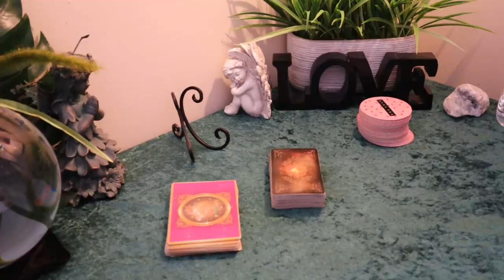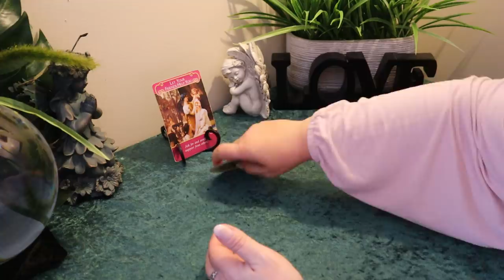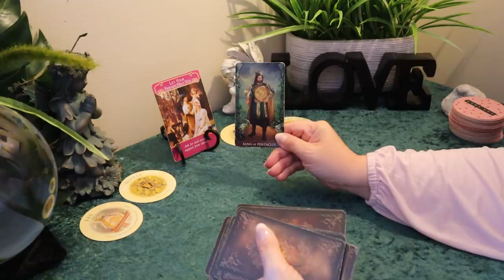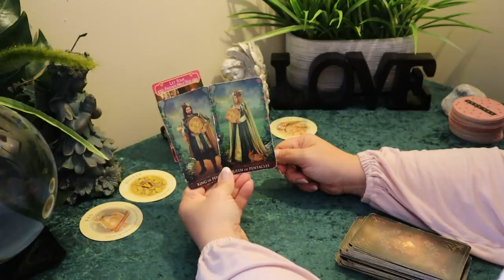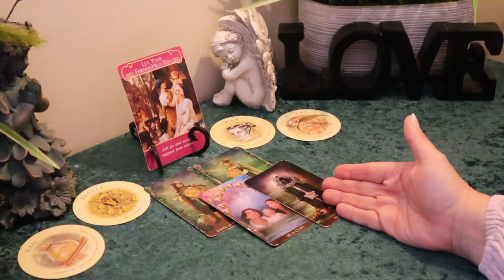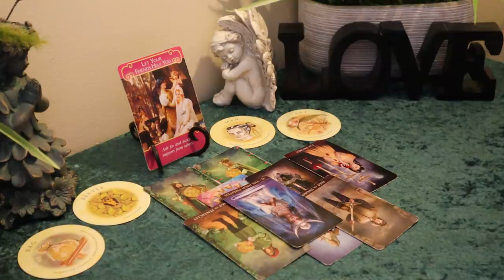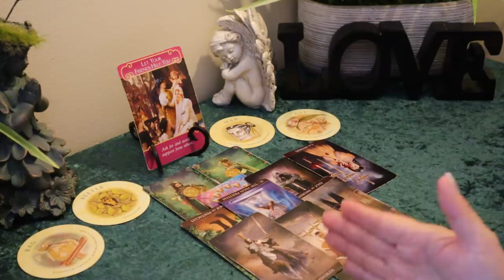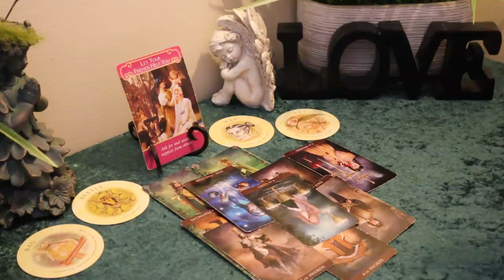Sagittarius June 2020 Tarot Reading....OMG...Power Couple...Money Bags...